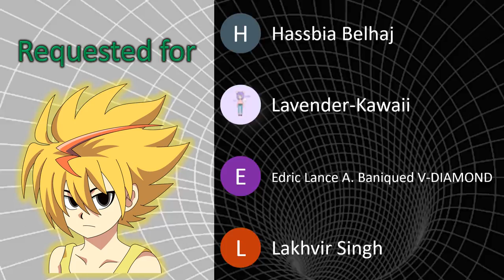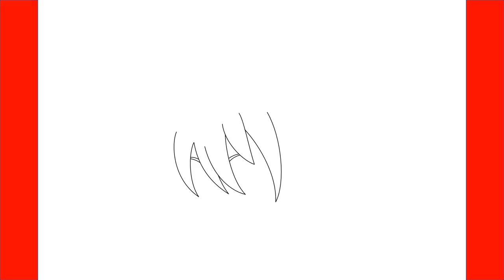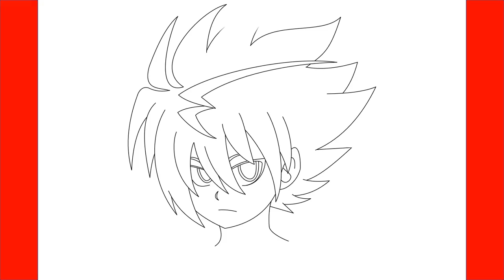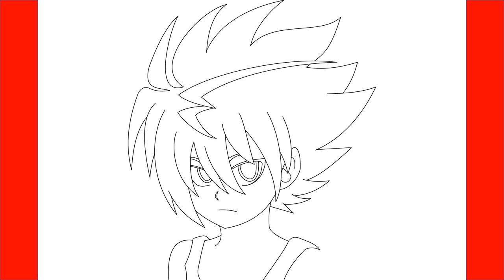How To Draw Free De La Hoya From Beyblade - Step By Step Drawing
Learn How To Draw Free De La Hoya